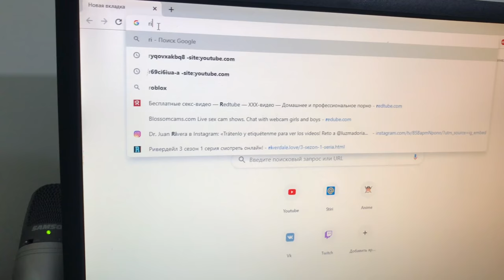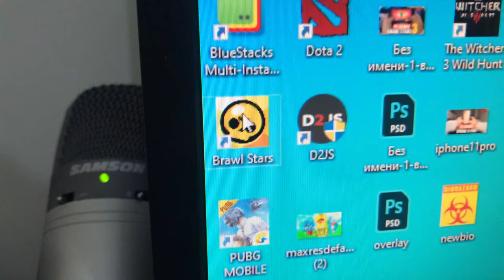PE SCURT, CARANTINA